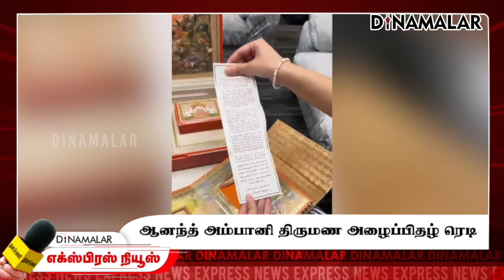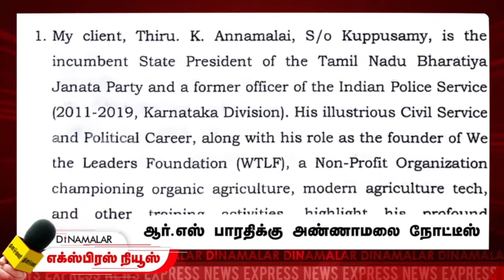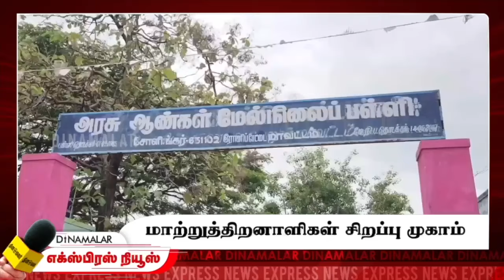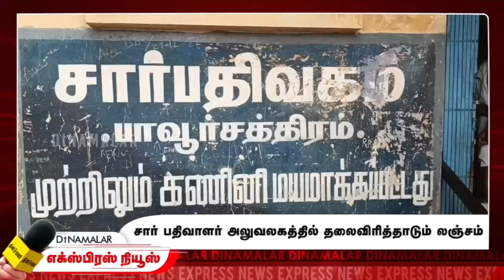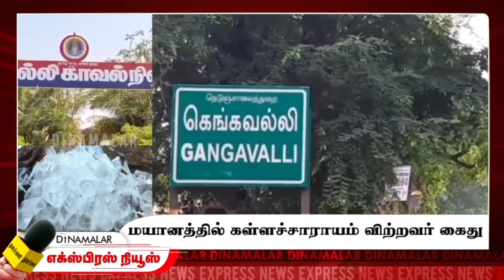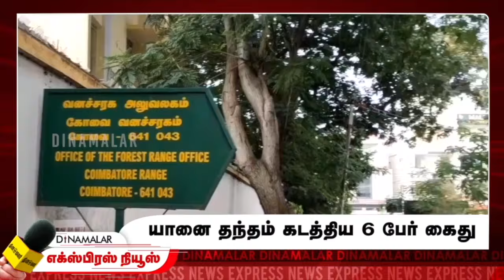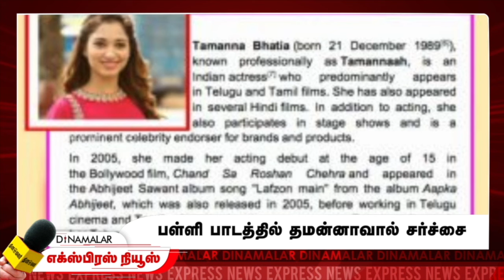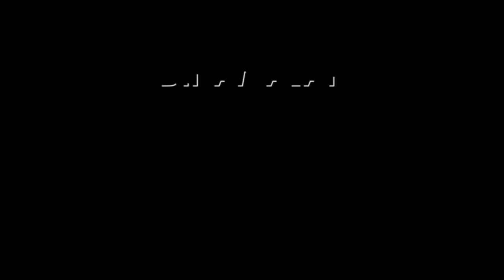தினமலர் எக்ஸ்பிரஸ் | 5AM | 28 JUNE 2024 | Dinamalar Express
தினமலர் எக்ஸ்பிரஸ் | 5AM | 28 JUNE 2024 | Dinamalar Express | |Dinamalar#Dinamalar